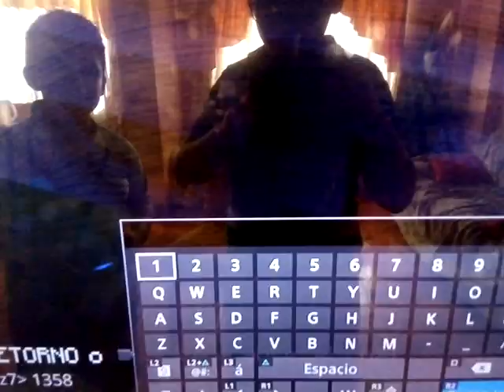13 de febrero de 2021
se me cortó a medio grabar, disculpa, de nuevo 😔

semilla: Bobicraft